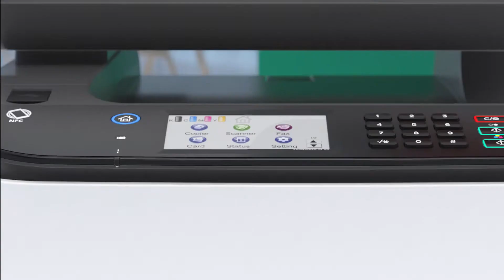Colour printing made easy with P C300W, P C301W, M C250FW and M C250FWB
Adding impact to your everyday print communications, putting vibrant and productive colour printing within easy and affordable reach.